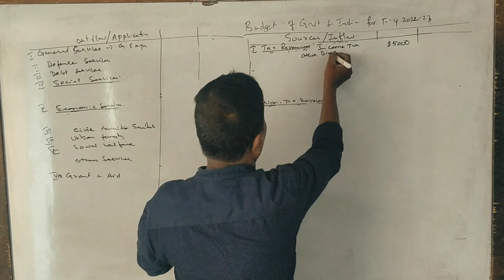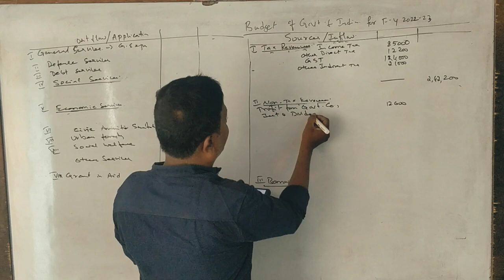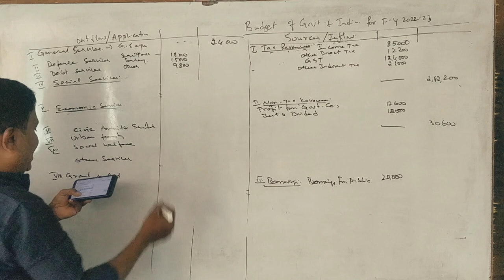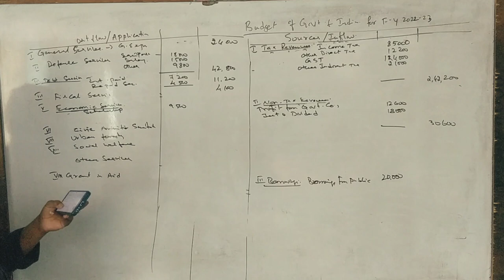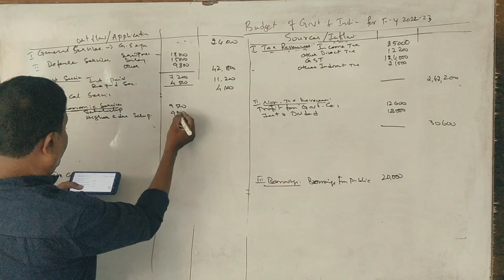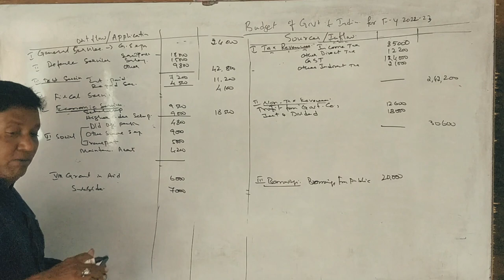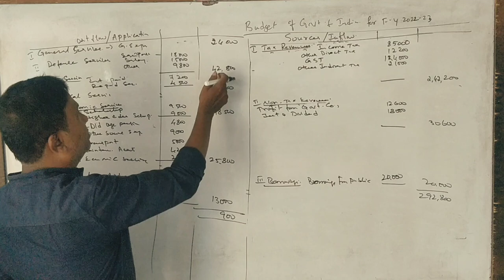AGLB Unit 2 - Budget & Finance - PART 7 - B.COM 6th Sem - 15 Marks By Srinath Sir